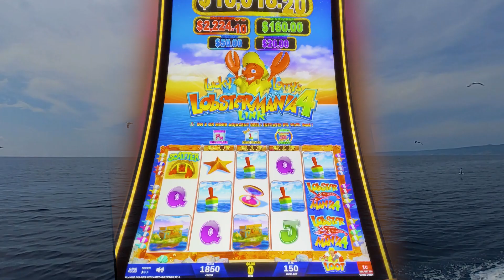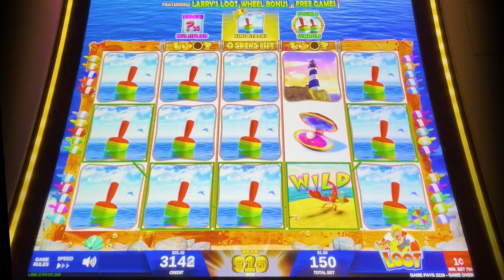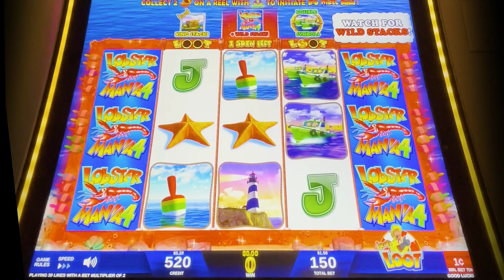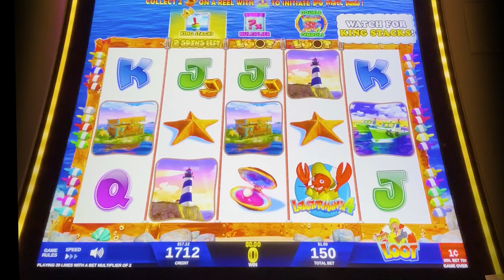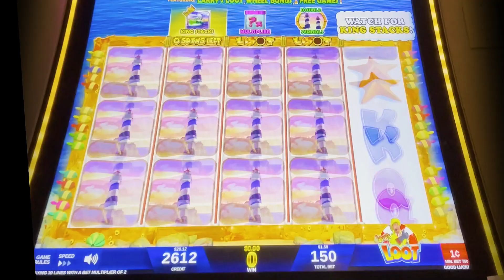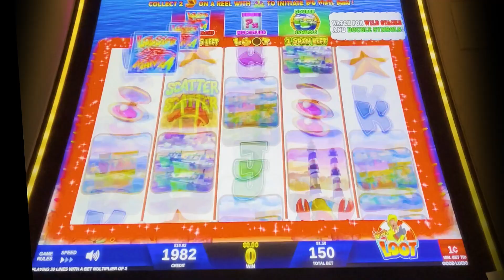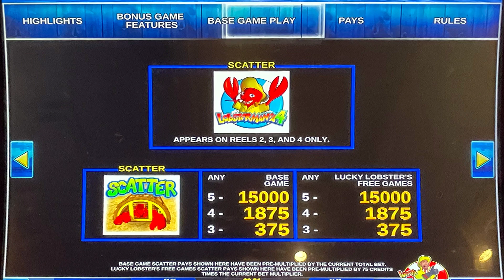😄 New⭐️Lucky Larry's Lobster Mania 4 Link Slot Machine All 3 Loot Features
Casino: Boomtown, Reno
Slot Brand: IGT
When Played: June 2022